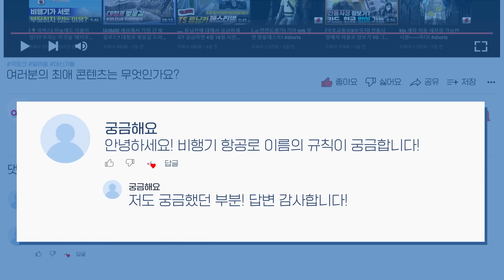🚗대신달려드림🚗 가을갬성 물씬 풍기는 단풍로드 추천, 우리한테 맡겨!🍁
*본 영상은 2022년 10월에 촬영된 영상입니다

바람을 타고 단풍이 내리는 계절, 가을!
가을을 더 가까이 느낄 수 있도록 여러분께 소개해 드립니다!
아름다운 가을 단풍로드 Top 4

🚗 7번 국도
ㆍ설악산의 단풍과 가을 바다가 눈 앞에 펼쳐지는, 7번 국도
ㆍ드라이브 코스 : 통일전망대 → 왕곡마을 → 설악산 → 낙산사
ㆍ코스 길이 : 편도 73km

🚗 46번+75번 국도
ㆍ가을의 정취를 품은 청평호와 노랗게 물든 메타세콰이어 길이 만난, 46번+75번 국도
ㆍ드라이브 코스 : 조무락골 → 가평오거리 → 남이섬 → 청평호
ㆍ코스 길이 : 편도 51km

🚗 59번+595번 국도
ㆍ은빛 물결의 갈대밭부터 소백산 단풍이 수 놓은 고갯길까지, 59번+595번 국도
ㆍ드라이브 코스 : 삼봉대교 → 새별공원 → 고운골갈대밭 → 보발재 → 구인사
ㆍ코스 길이 : 편도 21km

🚗 29번 국도
ㆍ드넓은 호남평야를 가로질러 내장산의 오색단풍을 만나는, 29번 국도
ㆍ드라이브 코스 : 벽골제 → 내장산 국립공원
ㆍ코스 길이 : 편도 42km

혹시 여기 없는 나만의 단풍 로드가 있나요~?
여러분의 최고의 단풍 로드를 댓글로 남겨주세요!

국민 여러분의 즐거운 가을 드라이브가 될 수 있도록 언제나 노력하겠습니다~💙

❤ 좋아요👍, 구독💌, 다양한 의견이
담긴 댓글💬 언제나 환영입니다 ❤

★건강한 디지털 소통을 위해
비방, 욕설, 개인정보, 허위 사실, 재판·수사 등
부적절한 내용이 포함된 댓글은 관리자가 삭제
또는 감춤 처리하니 참고하시기 바랍니다.